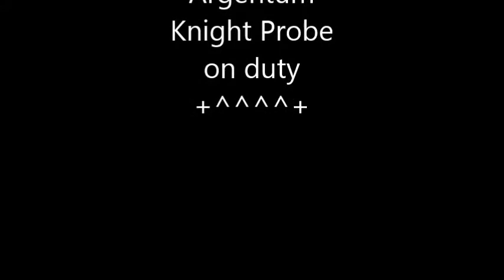Ag = Argentum Argentum Knight Probe on duty.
New Silvery Knight Probe on duty*** Music composed, played and recorded by Massimiliano H. Cassaro.